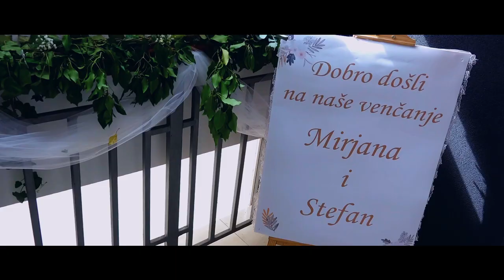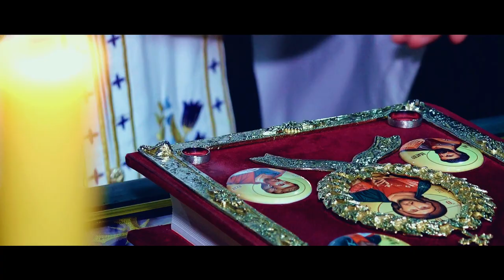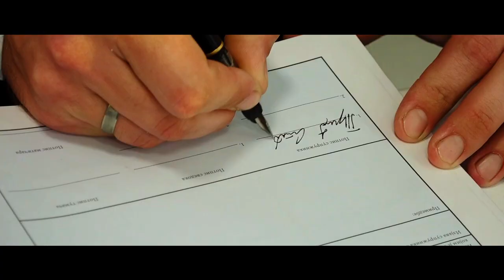Mirjana i Stefan Svadba Wedding Film HD Spot Uvod Sc Lagator Loznica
svadba srbija loznica lagator sportski centar serbia wedding film loznica 2023 uvod veselje spot rasveta snovi u boji nikola nestorovic muzika serbiawedding weddingfilmbalkan serbiawedding